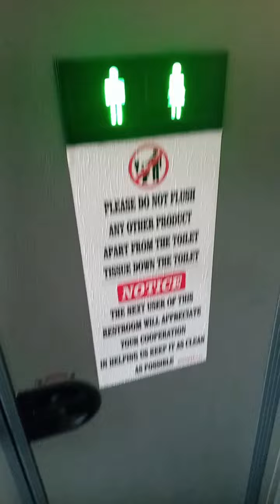Manila to Baguio 750 pesos lng ang bilis pa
Ang sarap pala magbyahe pa baguio ambilis n ng byahe tas ang mura pa. Sakay na sa PiTX terminal..